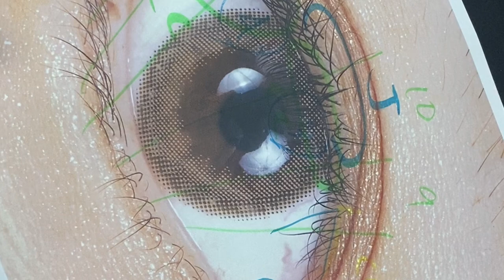上手な人はやってる！アウトラインの揃え方や層の見分け方！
★スクール★
Perfect lash Academy

★SNS★
アケミマリー　Instagram

perfect lash japanのアプリができました！
商品の購入が楽になり、ストレスフリー♪
また、アプリ限定のお得な情報も配信しているので
ぜひダウンロードしてください✨